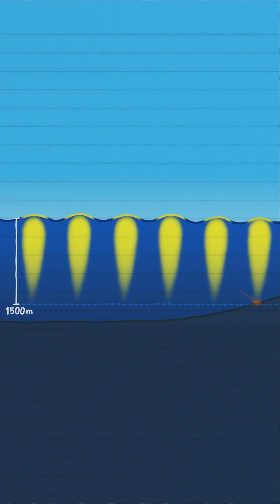How Do Surf Breaks Form?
Waves don’t just sit on the surface; the waves’ energy can extend more than 1500 meters below it. And it’s the interaction with the sea floor below the waves that can make - or break - the wavebreak!